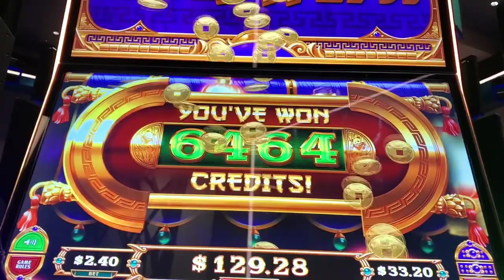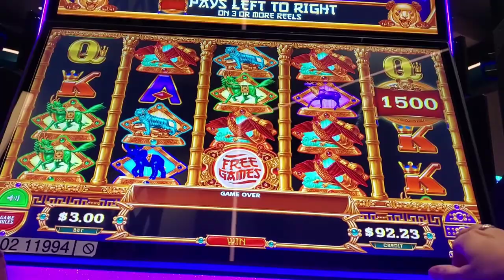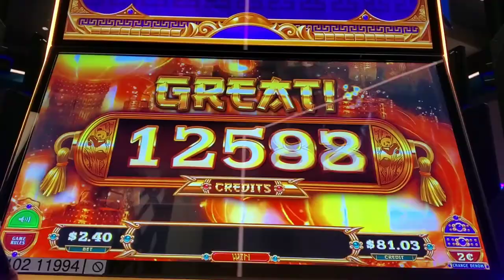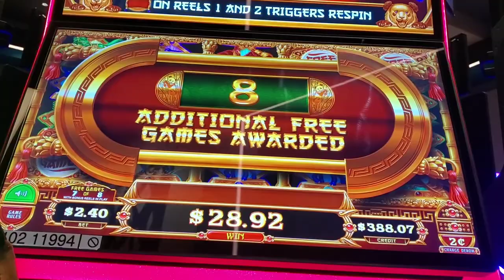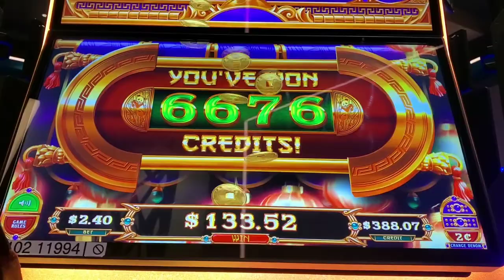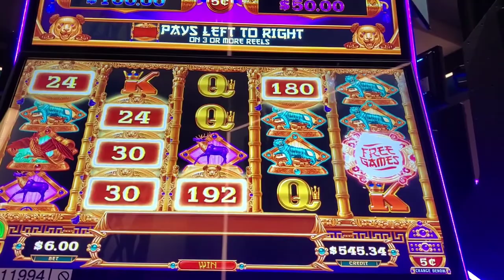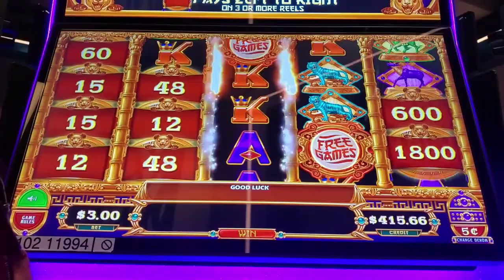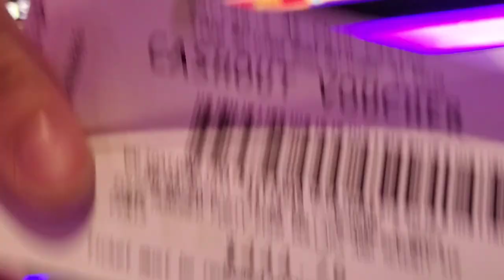Cash Fortunes, Big Profit!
Big shout out to my wonderful friend King Jason Slots!! I played this game on 2 cent & 5 cent denom and had quite a fun session on it.